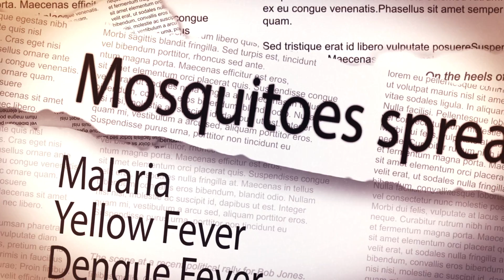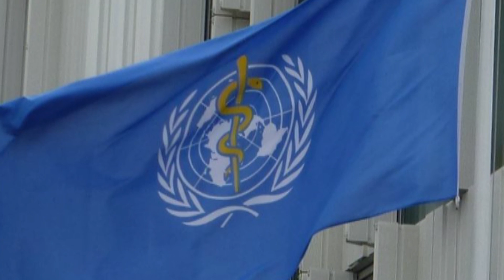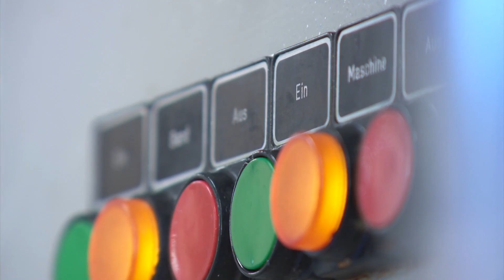Health Briefs Television Show: Picaridin Segment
The Health Briefs U.S. television show takes a look at Picaridin, a bug-repellent active ingredient made by the Saltigo, a LANXESS company, that is effective against mosquito and tick-borne illnesses without the adverse effects users experience with other active ingredients.